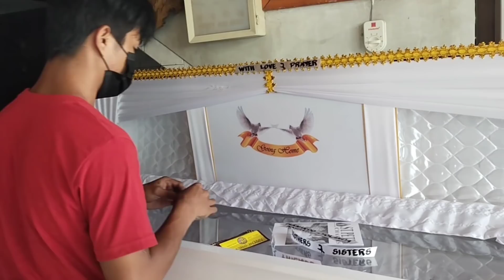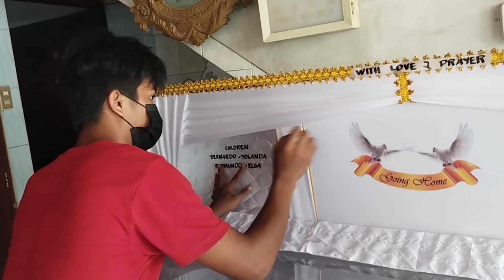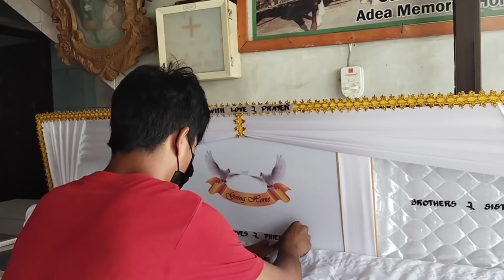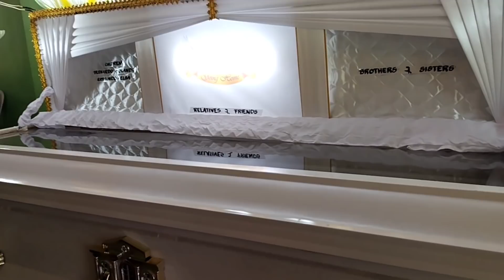update kay nanay damiana ngaun 09/22/2021